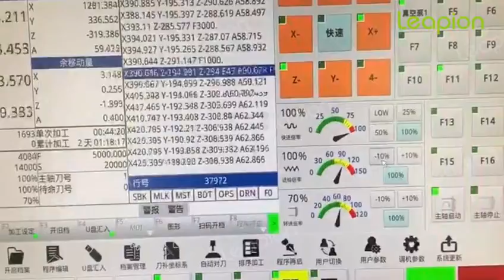Leapion CNC Router Machine Processing Wooden Craft